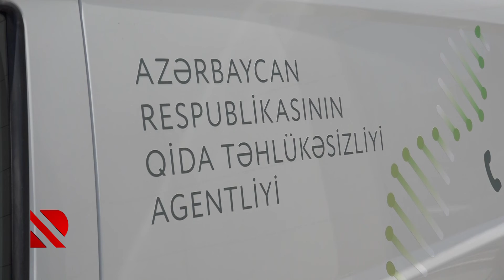Sahibkarların işi asanlaşdı